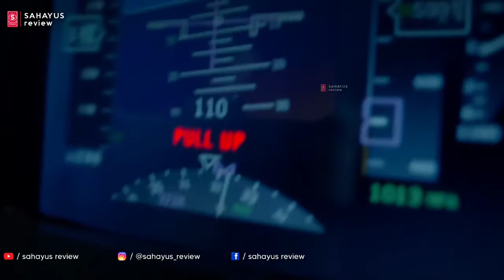Bholaa Teaser REVIEW | Unbelievable Ajay Devgan And Tabbu | sahayus review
hello friends.. i m sahayus. and my original name WASIF SAIFI

This is
Bholaa Teaser Out: Ajay Devgn Looks Deadly As He Holds Trishul In This Remake Of Kaithi

The teaser of Ajay Devgn’s film ‘Bholaa’ is out. The actor took to Instagram to unveil the teaser of the film. He wrote, “Kaun hai woh... jisko pata hai, woh khud laapata hai BholaaTeaserOutNow BholaaIn3D”

'Bholaa', is the official Hindi remake of the 2019 Tamil superhit film ‘Kaithi’ and also features Tabu and Amala Paul.

The teaser begins with a girl in an orphanage being informed about someone coming to meet her. She starts wondering who wants to meet her. The next scene shows a jail where the titular character, played by Ajay Devgn, is seen reading Bhagvad Gita. He is informed that it’s time for his release from jail.

As he walks a prisoner describes him as, “Ye jab bhasm lagata hai, toh na jaane kitno ko bhasm kar deta hai (When he smears ash on his forehead, you never know he’ll turn how many people into ashes).”

Then in the next scene, we see Ajay Devgn running his bike into a car before jumping onto it with a trishul.

Tamil hit 'Kaithi' starred Karthi in the lead and was directed by Lokesh Kanagaraj. The film is about Dilli, an ex-convict, who wants to meet his daughter for the first time after leaving prison. However, his attempts are interrupted due to a drug raid planned by Inspector Bejoy.

Ajay Devgn will also be donning the director’s hat for the film. 'Bholaa', is produced by his banner Ajay Devgn Films, T-Series Films, Reliance Entertainment and Dream Warrior Pictures. It will release on March 30, 2023.

Meanwhile, Ajay Devgn’s latest release ‘Drishyam 2’ is doing wonders at the box office. The film has collected Rs 76 crore till now.

'Drishyam 2' has been directed by Abhishek Pathak and is the remake of the 2021 Malayalam film of the same name besides also being a sequel to the crime thriller 'Drishyam' which was released in 2015. The movie hit the cinema halls on November 18.

bhola teaser
bhola teaser review
bhola teaser ajay devgan
bhola teaser reaction
bhola teaser official
bhola teaser tamil
bhola teaser hindi
bhola teaser time
bhola teaser release time
bhola teaser update
bhola official teaser
bhola official
bhola official teaser review
bhola official motion poster
bhola official teaser reaction
bhola official bhula diya
bhola official channel
bhola official vlog 63
bhola official trailer
bhola official tekari
bholaa teaser
bholaa teaser review
bholaa teaser ajay devgan
bholaa teaser reaction
bholaa teaser official
bholaa teaser tamil
bholaa teaser hindi
bholaa teaser time
bholaa teaser release time
bholaa teaser update
bholaa official teaser
bholaa official
bholaa official teaser review
bholaa official motion poster
bholaa official teaser reaction
bholaa official bhula diya
bholaa official channel
bholaa official vlog 63
bholaa official trailer
bholaa official tekari
bholaa teaser public review
bholaa teaser public reaction
bholaa teaser rating
bholaa official teaser public review
bholaa official teaser public reaction